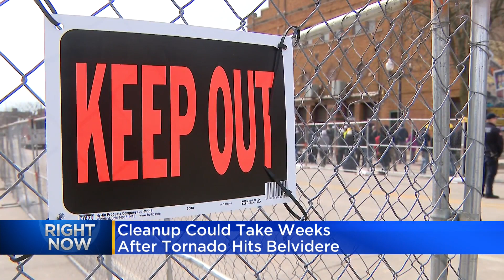Cleanup could take weeks after tornado hits Belvidere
The National Weather Service has confirmed at least 16 tornadoes touched down in Illinois and Indiana on Friday. The Apollo Theatre in Belvidere, Illinois, was badly damaged by powerful winds as 260 people were inside for a heavy metal concert. CBS 2's Asal Rezaei reports cleaning up the damage in Belvidere could take weeks.